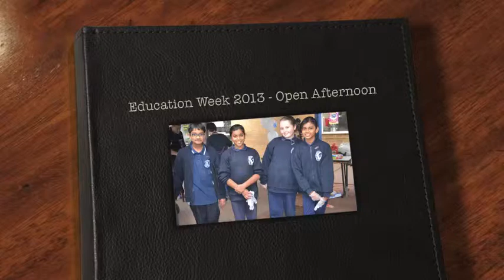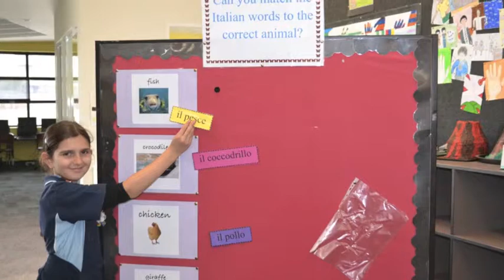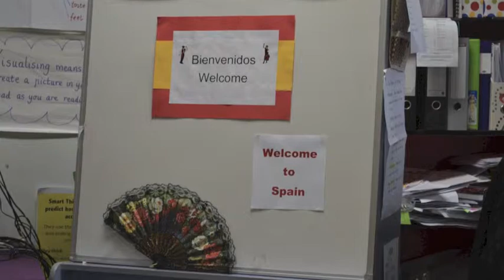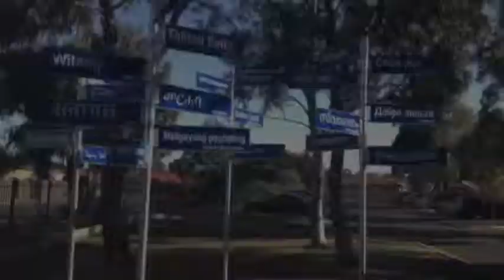Edu Week 2013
Education Week 2013 Keilor Views Primary School